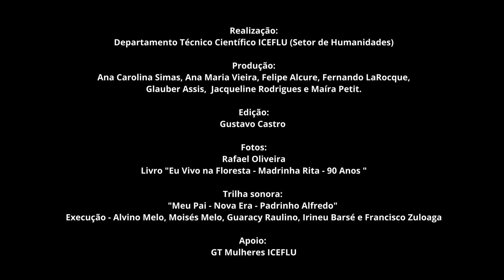Série Paternidades - Episódio II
Para esse mês de agosto, onde lembramos do Dia dos Pais, papais daimistas de diferentes gerações foram convidados a refletir sobre a paternidade a partir de uma perspectiva um pouco diferente.

O resultado foi a série “Paternidades”, em que os acertos, os erros, os aprendizados e a humanidade da experiência de ser pai são compartilhados por quem vive o desafio diário de desempenhar esse papel tão importante.

Nessa segunda edição, papais de diferentes gerações e lugares do Brasil compartilham um pouco de sua experiência de vida e seus aprendizados na doutrina. No próximo final de semana, será lançado o terceiro e último episódio da websérie, com os papais mais jovens também abrindo seus corações.

A ideia é que esse diálogo sobre as diferentes formas de ser pai seja um primeiro passo para a formação de um grupo de homens que possa se debruçar sobre a questão das masculinidades no âmbito do Santo Daime.

Esperamos que através dessa troca de experiências e pontos de vista os homens se sintam convidados e possam promover a reflexão sobre sua relação com a doutrina, o trabalho, a família, as crianças e as mulheres.

"Meu Pai, meu Pai
Me dá o teu amor
Para eu ser filho de vós
Aqui na terra aonde estou”

Viva todos os papais!

Realização: Departamento Técnico Científico – ICEFLU (Área de Humanidades)